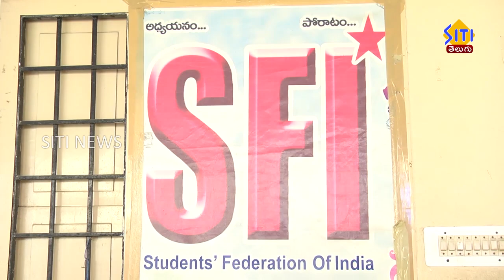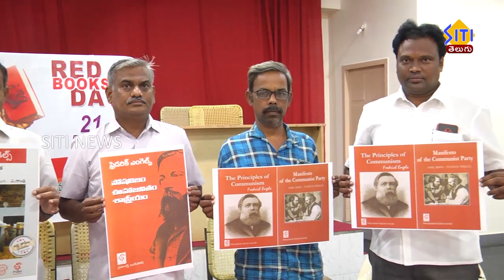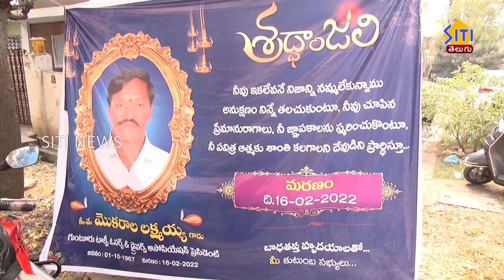Guntur Siti News 18 02 22 Morning